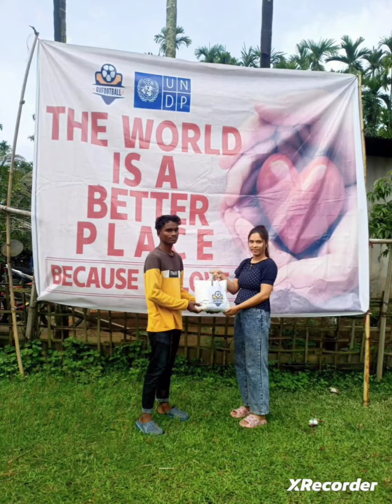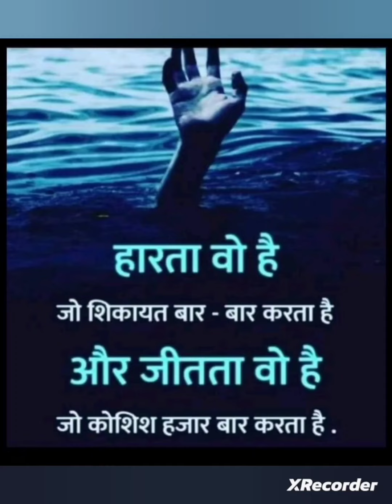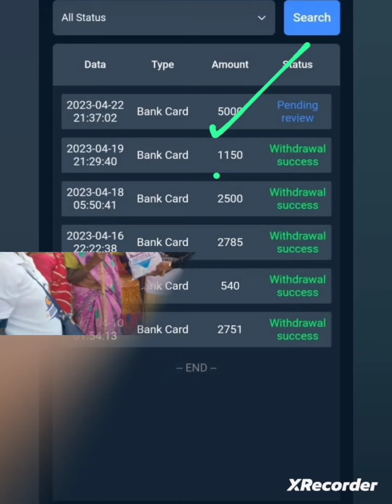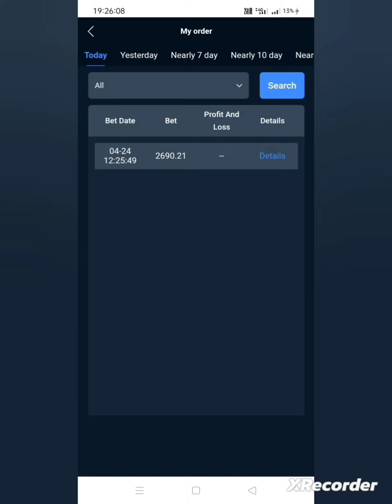GV FOOTBALL से कैसे होता है wekly इनकम और सैलरी 100000₹से 200000₹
GV FOOTBALL से कैसे होता है wekly इनकम और सैलरी 50000₹से 100000₹
Task kase kare🖕🖕

     *GV FOOTBALL*
        *Starting..2003*
*UNDP के एक प्रोजेक्ट के तहत :--India & Japan में  GV FOOTBALL Starting:--July 2022 :--10Lakh users*

*Big Opportunity All My Relatives & Friends Only Rs.500/ Investment One Time*

*Minimum Investment 500 Maximum Unlimited Daily Return 2.21% Compound interest ke sath*

*Example 👇*

*Rs.500/ ka Chamatkar Dekhiye Kaise 10 Mahine Mein Rs.5 Lakh Or 15 Mahine Main 1.5 Cr Se Jyada Ho Jayegi*

*मात्र 500rs Investment से Unlimited Self Income*

*1st   Month       550 ka 1000*
*2nd  Month     1000 ka 2000*
*3rd   Month     2000 ka 4000*
*4th   Month     4000 ka 8000*
*5th   Month     8000 ka 16000*
*6th   Month   16000 ka 32000*
*7th   Month   32000 ka 64000*
*8th   Month   64000 ka 128000*
*9th   Month 128000 ka 256000*
*10th Month 256000 ka 512000*

*Team से  ---   Monthly Salary कमाए*

      *5  -         Rs.200/_*
    *10  -         Rs.600/_*
    *20  -         Rs.1500/_*
    *30  -         Rs.3500/_*
    *50  -         Rs.8000/_*
  *100  -         Rs.15000/_*
  *200  -         Rs.30000/_*
  *300  -         Rs.50000/_*

*Daily Team Income*

*1 Level 10%*
*2 Level   5%*
*3 Level   3%*

50:--Direct---$300 Monthly(27000rs)

100:--Direct:--$500 Monthly

200::--Direct :--$800
Monthly

300:--Direct :--$2000
Monthly

500:--Direct :--$4500
Monthly
.Unlimited

online game
online money
tallwine life
meta force
pearlvine update

🛑डिस्क्लेमर::::::::::.
मैं एक यूट्यूब पर हूं इन्वेस्ट करने से पहले आप जांच पड़ताल करके ही इन्वेस्टमेंट करें।